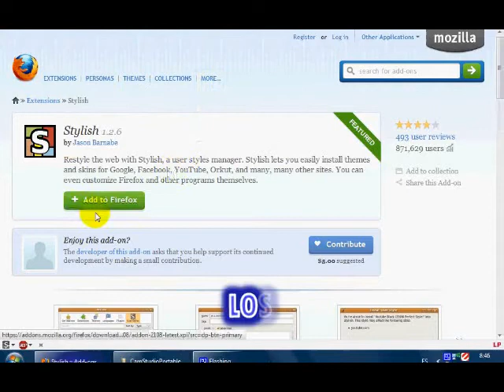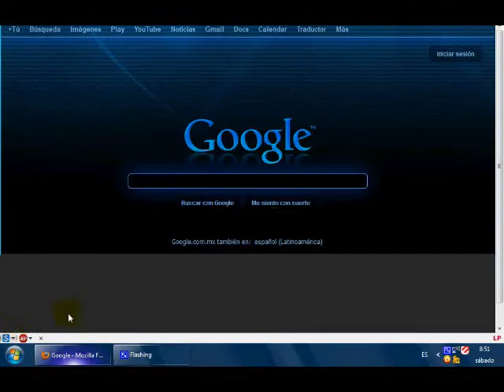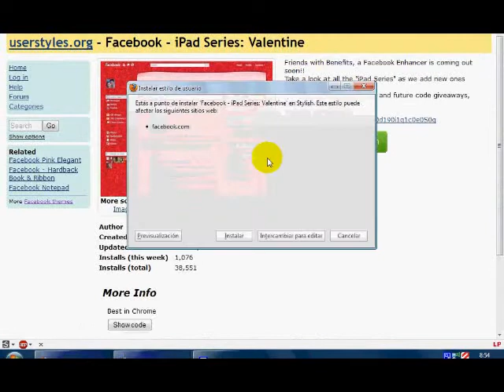videotutorial como cambiar tema a youtube facebook twitter google español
videotutorial como cambiar el diseño o temas de  youtube facebook twitter google entre otras paginas español